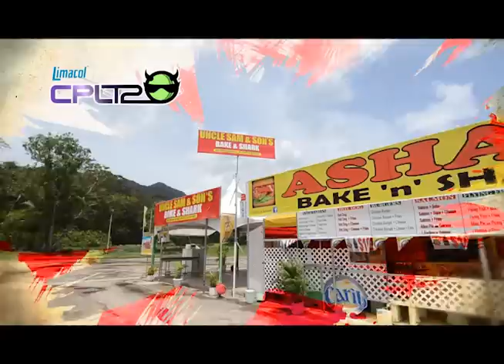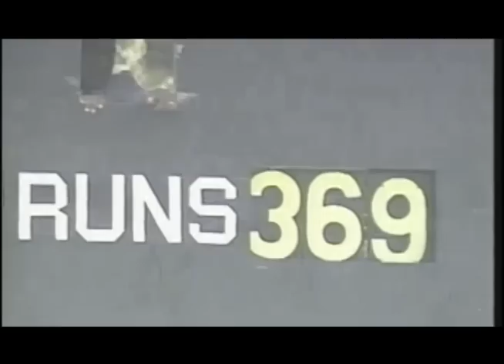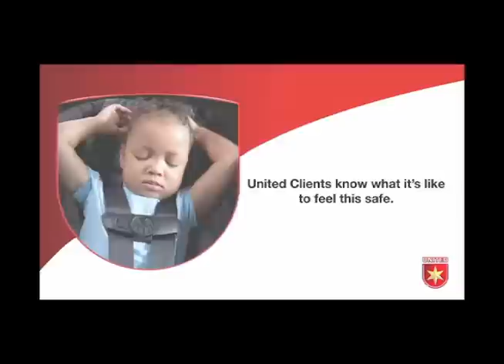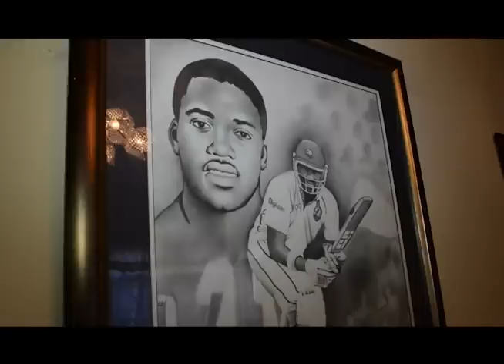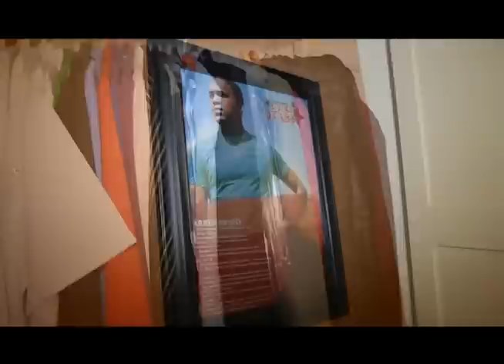CPL Weekly - Episode 2: Trinidad & Tobago - Home of the Red Steels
A weekly TV show going behind the scenes of the inaugural Limacol Caribbean Premier League. Six half-hour episodes introduce fans to the CPLT2013 family: players, officials and fans.